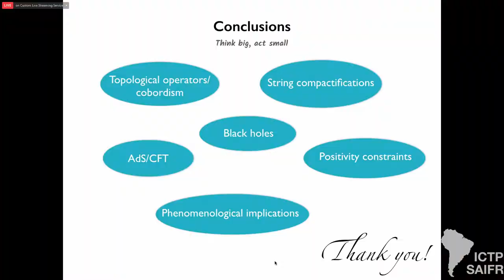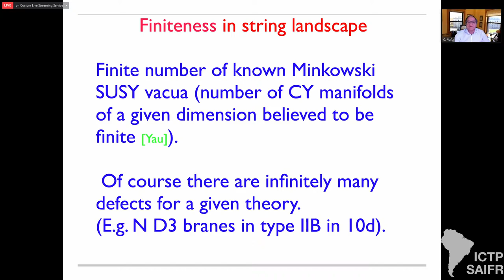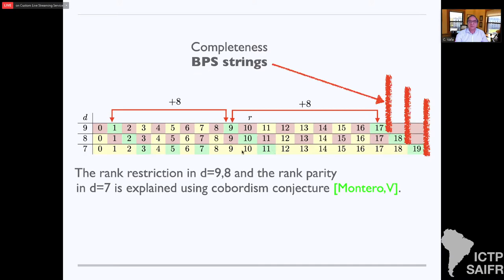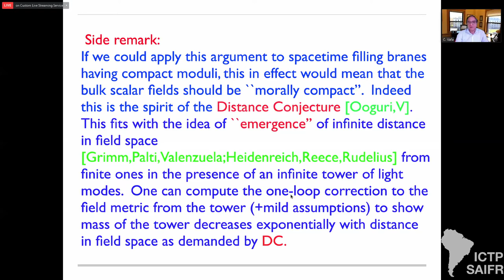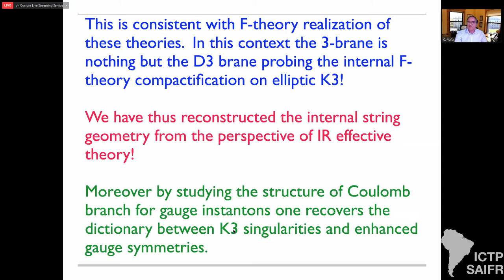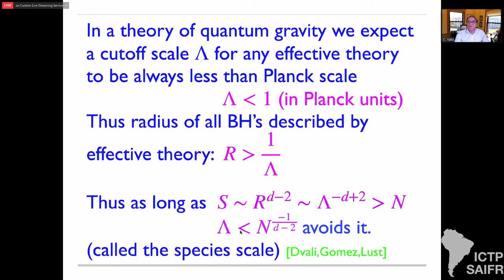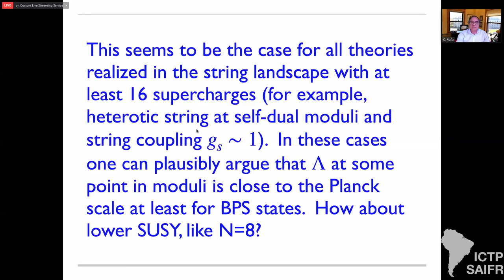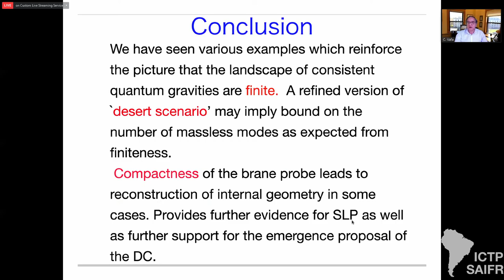ICTP-SAIFR Strings 2021 - Day 3 / Cumrun Vafa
Speakers:
Cumrun Vafa (Harvard U): Finiteness, compactness, desert, and the swampland